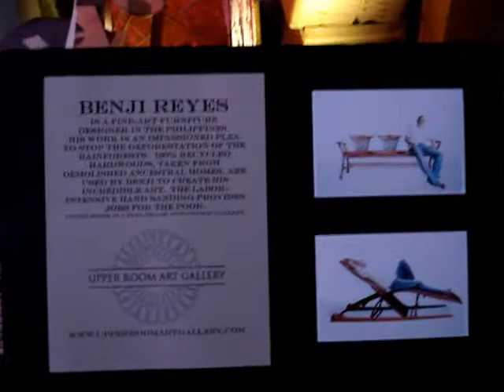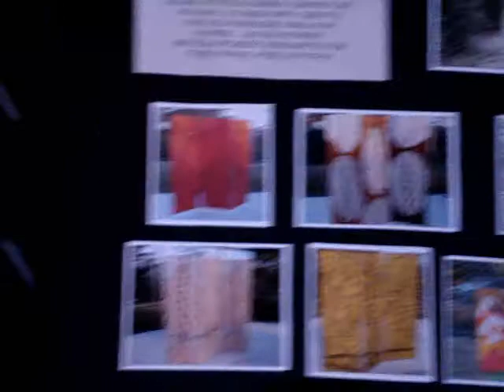Green Art Fair 2008 Upper Room Gallery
Upper Room Gallery exhibited in the Green Art Fair at Art Basel, Miami, 2008.